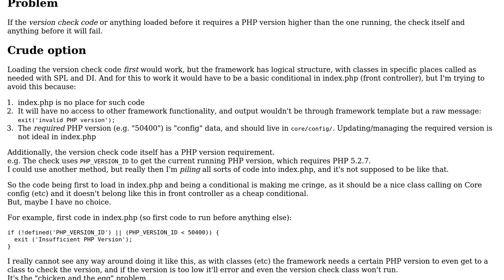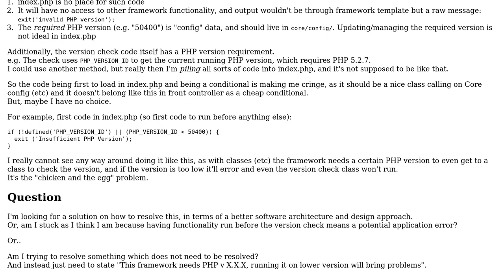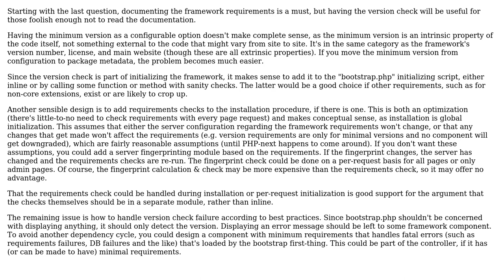Application requires specific PHP version, but code to check if version is adequate cannot run...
Software Engineering: Application requires specific PHP version, but code to check if version is adequate cannot run if version is not adequate (chicken and egg problem)

With thanks & praise to God, and with thanks to the many people who have made this project possible! | Content (except music & images) licensed under CC BY-SA | Music | Images & others | With thanks to user outis user James user Daniel Griscom and the Stack Exchange Network Trademarks are property of their respective owners. You are responsible for your own actions.